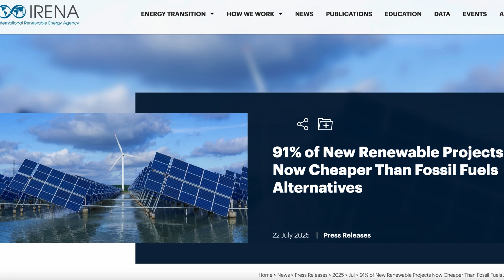Is renewable energy really the cheapest form of energy 91% of the time? - Net Zero Series Ep. 3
In the third episode of the Net Zero Series, Dr Rossetto examines whether renewable energy is truly able to compete with legacy fossil fuel projects like coal and gas fired generation.

This comes on the back of the International Renewable Energy Agency (IRENA) reporting that 91% of new renewable energy projects are now more cost-effective than fossil fuel alternatives. This headline is based on a concept known levelised cost of energy—a metric that considers the costs of alternative new-build investments. It is a calculation includes both capital and operational expenses over a project’s lifetime. This comparison is valid primarily in greenfield or new build contexts and does not directly address emissions from the vast number of existing fossil fuel-based power plants that are already operational. Legacy plants are the issue and one of the reasons why electricity generation, globally, emitted 16.8 billion tonnes of carbon dioxide equivalent gas, nearly one third of total emissions, in 2022 - the most recent year where data is available for all countries (refer to Climate Watch Data

To address emissions from already-built, legacy fossil fuel facilities, organisations like Verra are developing new incentives. Verra has launched a new methodology to certify emission reductions from retiring fossil fuel plants, allowing the generation of carbon credits as an incentive. It is also consulting on allowing more grid-connected renewable energy projects in developing countries to qualify for certification. This represents a recognition that while renewables may now be cost-competitive for new projects, though there is still work to be done before renewables become capable of competing with legacy fossil fuel projects that have already been built. This is evident when one looks around at the approaches of different countries that still use incentive programs for renewables: For example, Australia employs renewable energy certificate programs, the UK uses contracts for difference and Italy is actively working to decouple renewable electricity pricing from fossil fuel-based cost structures.

Despite the promising cost trends and supportive policy frameworks, challenges remain. Grid reliability, respecting legitimate private sector investments in legacy investments in fossil fuels and dealing with the intermittency of renewable energy all require careful management. Backup systems like gas-fired plants and energy storage technologies will continue to play a role in maintaining consistent electricity supply. Thus, while the economic case for renewables is increasingly strong, as indicated by the IRENA report, a full energy transition still demands targeted incentives, thoughtful market design and recognition of practical infrastructure needs. In summary, we are making real progress, but significant structural and policy hurdles remain before renewables become competitive enough for incentives to no longer be needed.

The next video in this series will examine the issue of connecting renewable energy projects to existing high voltage electricity network infrastructure.